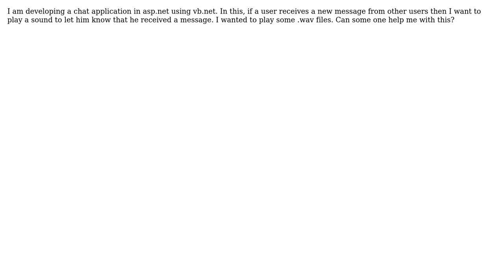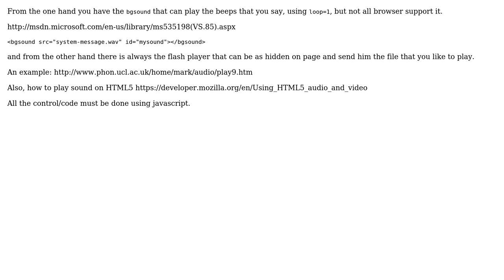How to play sounds in asp.net using vb.net?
With thanks & praise to God, and with thanks to the many people who have made this project possible! You are responsible for your own actions.